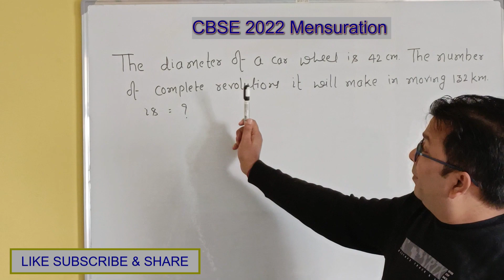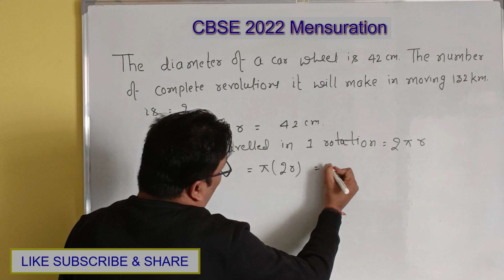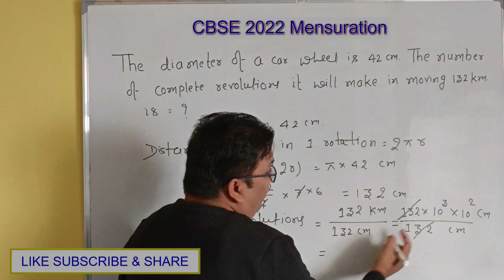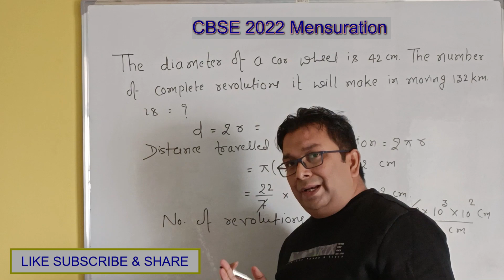The diameter of a car wheel is 42 cm. The number of complete revolutions it will make in moving 132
the diameter of a car wheel is 42 cm ,  the diameter of a car wheel is 42 cm the number of complete revolution it will make in moving 132 km is ,  the diameter of a car wheel is 42 cm the number of complete revolution it will make in moving 132 km ,  The diameter of a car wheel is 42cm, the number of revolution it will make in covering 132 km , The diameter of the wheel of a car is 70cm how many revolutions will it make to travel 1.65 km ,  A toothed wheel of diameter 50 cm is attached to a smaller wheel of diameter 30 cm. how many revol ,  Day 6- Areas Related to Circles | Chapter Revision With Most Expected Questions | Shobhit Nirwan
The diameter of a car wheel is 42 cm. The number of complete revolutions it will make in moving 132 km is